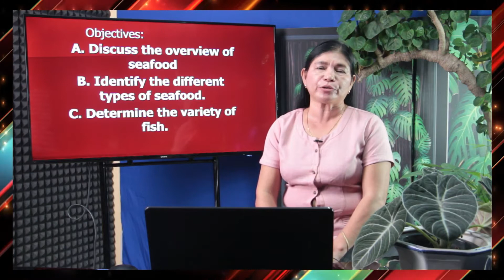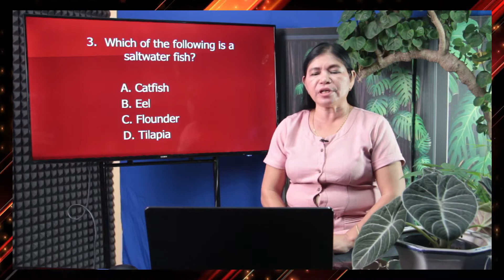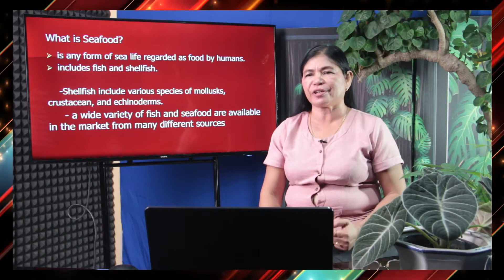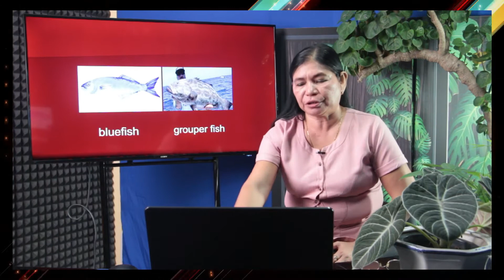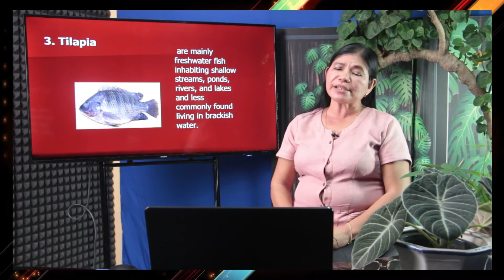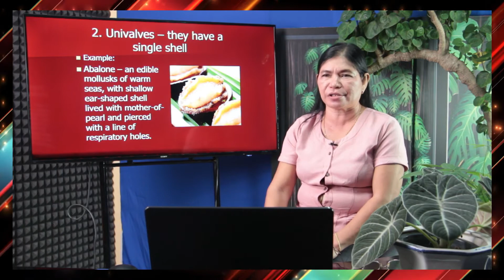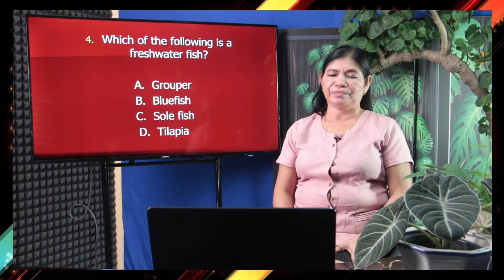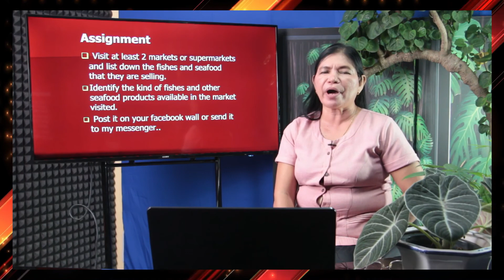Grade 10 TLE - Classification of Sea Food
Join MRS. ROSARIO SABINORIO as she discusses CLASSIFICATION OF SEA FOOD of Grade 10 TLE at 1:30 PM on March 22, 2021 (Monday). See you…

Edited by Ms. Julie Ann Marie Sanico.